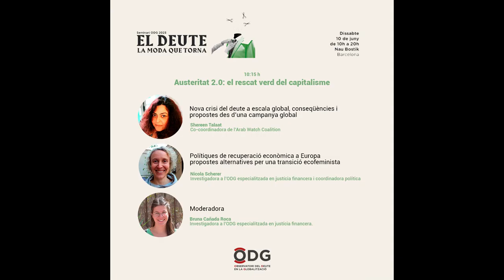Austeritat 2.0: el rescat verd del capitalisme | Seminari La Moda del Deute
Taula de diàleg amb Shereen Taalat (Arab Watch Coalition) i Nicola Scherer (ODG) moderada per Bruna Cañada (ODG), sobre la situació global del deute i les estratègies per fer-hi front.

En català i anglès.